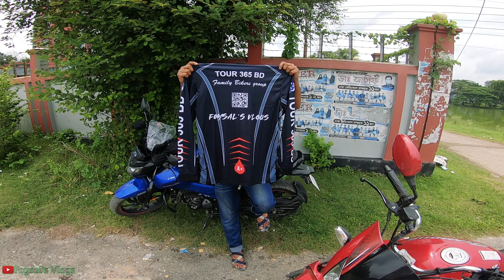Surprise By Roktim bro || ইউটিউবে আসার পর প্রথম গিফট || Foysal's Vlogs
ইউটিউব এ আসার পর এটা আমার প্রথম গিফট পাওয়া নিজের চ্যানেলের নাম দিয়ে। আসলে আমার ইউটিউব চ্যানেলের নাম দিয়ে কেউ আমারে টি-শার্ট গিফট করবে কখনো চিন্তাও করি নাই। সে জন্য অসংখ্য ধন্যবাদ রক্তিম ভাইকে এবং রাজ ভাইকে। রাজ ভাই আসলেই আমাদের জন্য অনেক কাজ করছে। রাজবাড়ী রে আমার ইউটিউব চ্যানেল এর পক্ষ থেকে জানাই অসংখ্য অসংখ্য ধন্যবাদ।

PC - desktop

Microphone:
Arimic

Sftware i use:
pixellab

Hope everybody is well.
I always Enjoy my Ride in City or Highway.

CHOCOLATE BIKER by Naveed Ishtiyak Toru
Msi Vlogs
wannabe gump
Wen Vlogs
Rs Fahim Chowdhury
The Outsider
Bikebd
Deshi biker